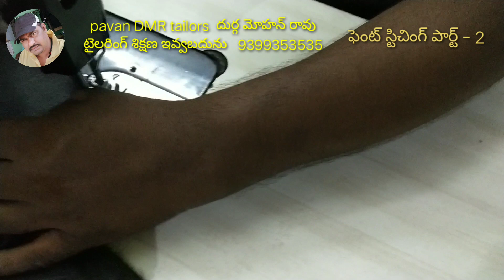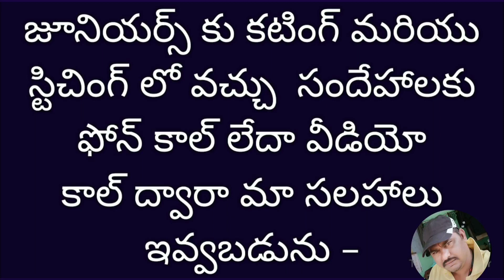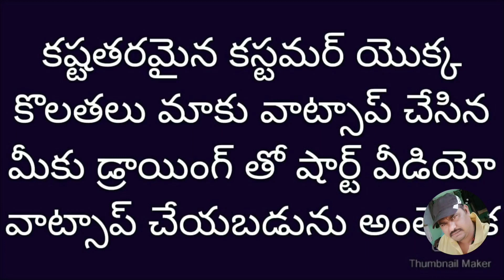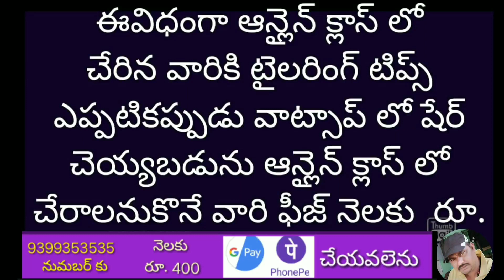ఫెంట్ స్టిచింగ్ పార్ట్ -2 // ఫేంట్ క్రాస్ పోకిట్స్ // how to stich phant krass pokits , fant pokits